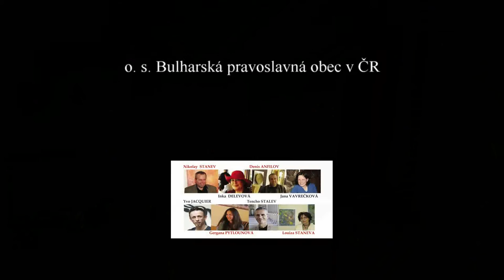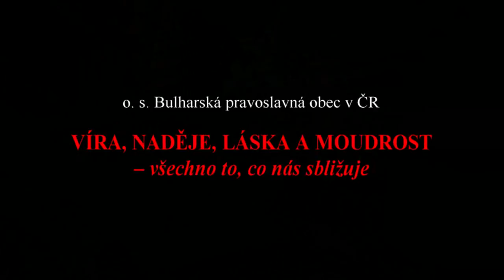VÍRA, NADĚJE, LÁSKA A MOUDROST - 2015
"VÍRA, NADĚJE, LÁSKA A MOUDROST - všechno to, co nás sbližuje"
o.s. BULHARSKÁ PRAVOSLAVNÁ OBEC V ČR
Výstava umělců Dům národnostních menšin Praha 2.3.2015 :
Yvo Jacquier (Francie) - obrazy
Denis Anfilov (Rusko) – sochy, obrazy, fotoobrazy
Jana Piarová (Česko) - šperky
Inka Delevová (Česko) - obrazy, kresby, knihy a další
Jana Vavrečková (Česko) - obrazy
Vanja Berovska (Bulharsko) - šperky
Nikolay Stanev (Bulharsko) – obrazy
Gergana Pytlounová (Bulharsko) - grafika
Luiza Staneva (Bulharsko) – obrazy
Tencho Stalev (Bulharsko) – ikoni